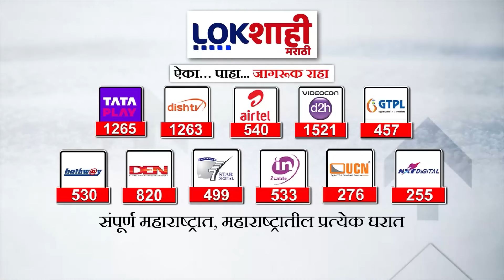Cross Voting : क्रॉस व्होटिंग करणाऱ्या आमदारांची हकालपट्टी करा , काँग्रेसच्या बैठकीत नेत्यांची मागणी